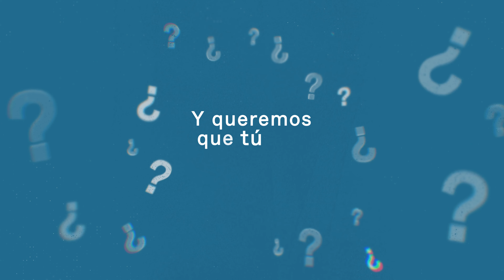CómoHemosCambiado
La moda es una termómetro de los cambios sociales. ¿Nos ayudas a analizar cómo hemos cambiado? Si quieres formar parte de la exposición del Museo con tus reflexiones o las imágenes de tus 'outfits' durante el confinamiento o después de él, ¡este es el momento!